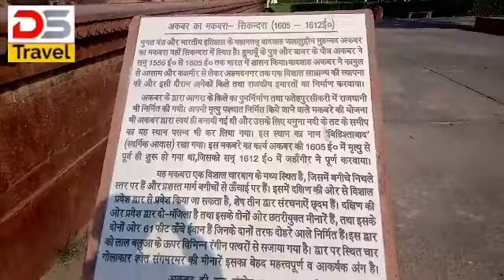agra|| Secundera|| Akbar ka makbara|| Mathura to Agra tour....